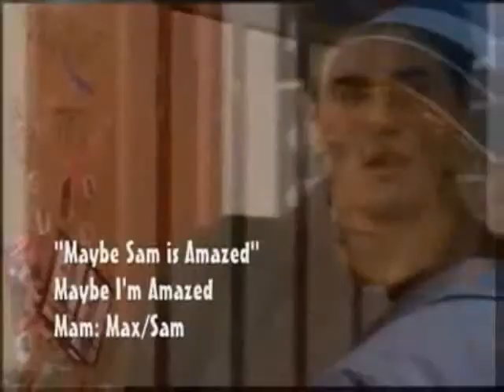LwD Random Ships Vol II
lwd random ships